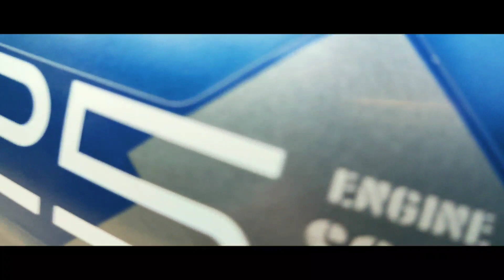Mele Ghum Ne Ka Experience💥/ST Nabadwip Vlogs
instagram. com/ridernabadwip